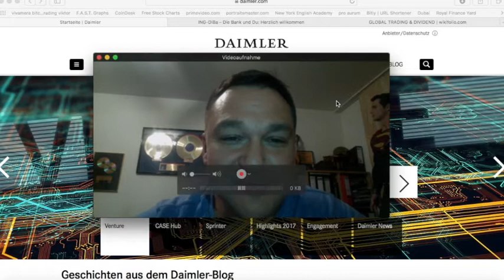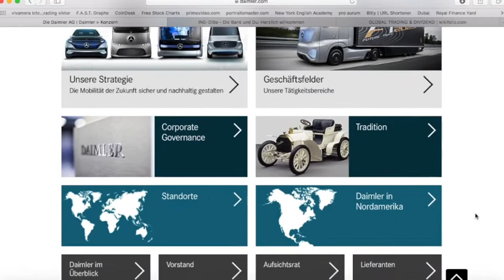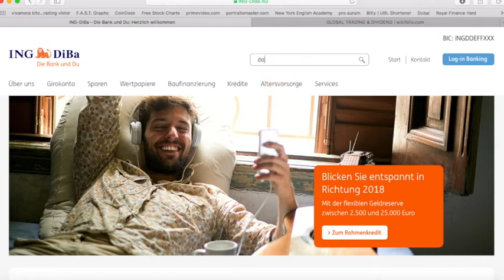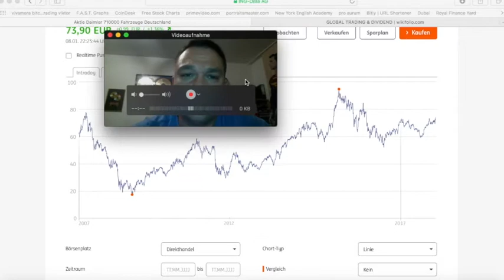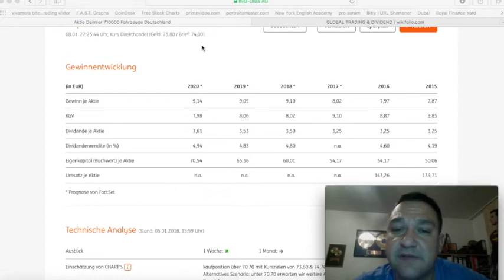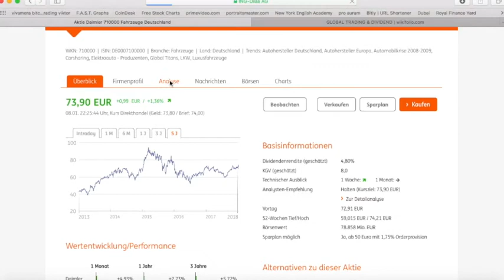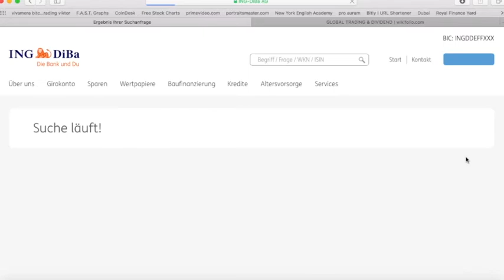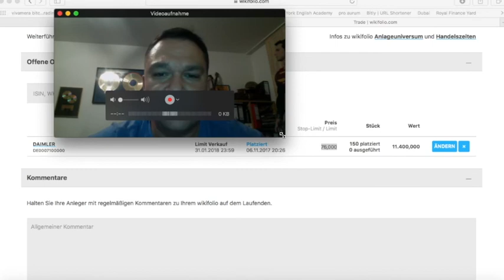30 - Daimler Aktie Analyse / Kaufen / Halten / Verkaufen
Mein Aktien Check

Die Daimler Aktie, vermutlich einer der beliebtesten Aktien weltweit.
Kaufen ?
Halten ?
Verkaufen ?

Das fragen sich wohl die meisten und ich möchte kurz einen Einblick in meine Wahrnehmung geben aus meiner Erfahrung, der letzten 20 Jahre mit der Bemerkenswerten Firma.

Mein Video zur Buchempfehlung: „Reicher als die Geissens“
Ich habe dieses Buch Lesetechnisch aufgefressen... ein MUST have Buch

Hol dir das Buch für eine Aufwandsentschädigung von 6,95,- Euro und verändere dein Leben.

Verpasse keine neuen Videos rund um die Finanzwelt und meinem persönlichen Ziel mit 40 in Rente zu gehen, ich bin am 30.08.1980 geboren, somit es es nicht mehr weit, danke für Dein Abo...

LINKS

WIKIFOLIO VIDEOS

Aktien Sparplan

Monatlich kommen weitere Videos über das "Aktien Sparen" dazu.

MUSIK

bitte immer ein Vermerk mit einem Link zu meinem Musik Kanal und meinem Künstlernamen "Bobby Beat"

Der Speck Schmilzt Weg

Ich habe auch einen Speck Weg Kanal "Der Speck Schmilzt Weg"
Schau doch mal vorbei - freue mich

Ich weise ausdrücklich darauf hin das ich kein Finanzberater bin und den obigen Kanal als Spassfaktor und Unterhaltung betreibe.
Die vorgestellten Aktien im "Aktien Sparplan" sollen nicht zum kauf ermutigen, sondern nur anzeigen was ich in meine Leben mache um meine Rente aufzubessern.
Wenn du investieren möchtest, lasse dich/euch/ihr bitte von einem Steuerberater, Finanzberater oder von Deiner Hausbank beraten.
Handel in der Finanzwelt kann ein hohes Risiko für das erbrachte Kapital bedeuten.
Möglich ist es auch das dein Kapital nach bestimmter Zeit nicht mehr zur Verfügung steht, bitte beachte auch das du erst ab 18 Jahren mit Finanzprodukten handeln kannst und lasse dich unbedingt von einem Profi beraten.